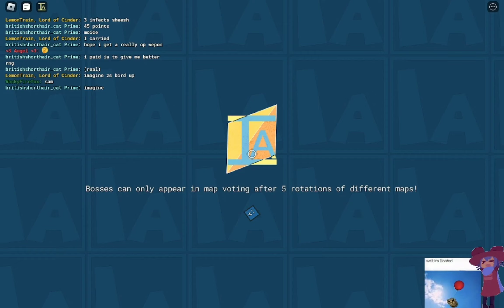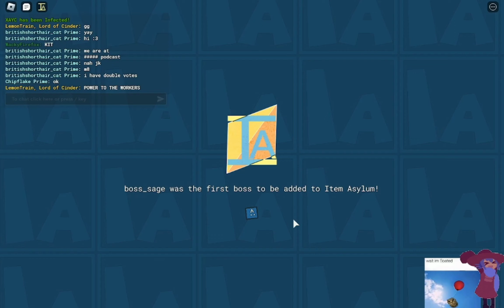the omoriboy grind 1 | Item Asylum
silver fuck you why did you join me halfway through recording fUCK YOU!!!
also the thumbnail has my cursor on it :AjSmile: